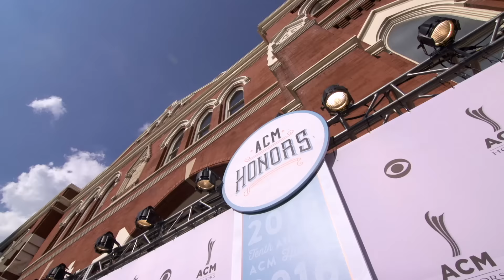2016 ACM Honors Red Carpet!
It was a star studded event as the Academy of Country Music took over 5th avenue in downtown Nashville, TN. Hear what your favorite country stars had to say about this special night at the historic Ryman Auditorium!